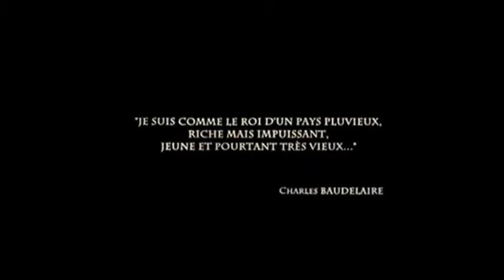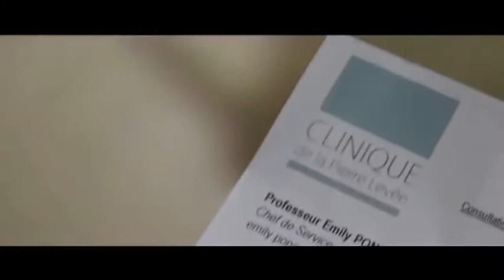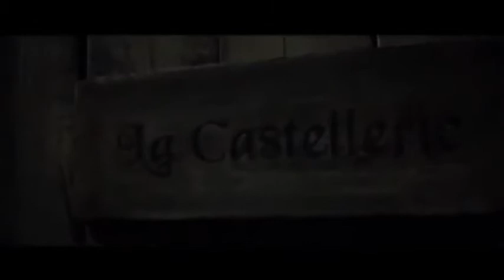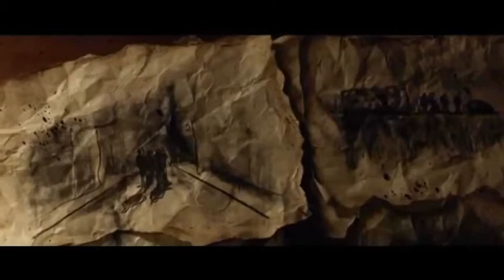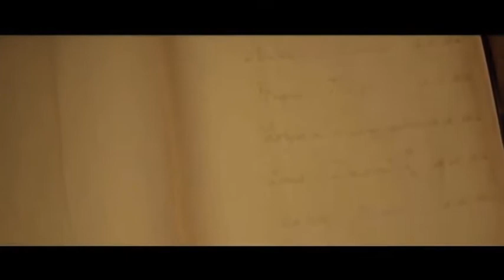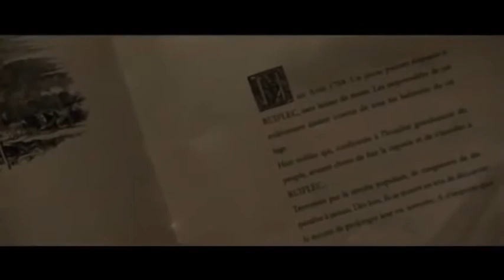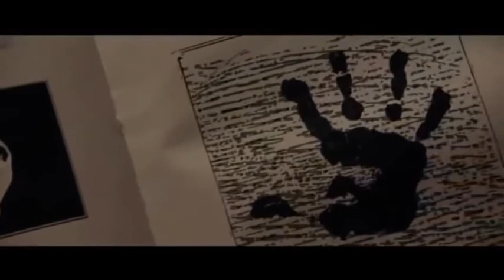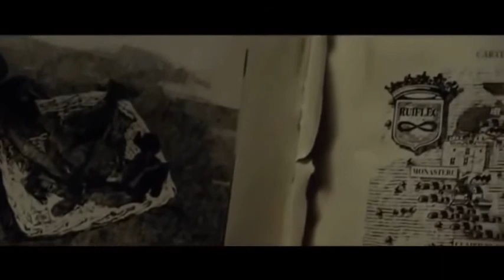Ruhlar Kasabası - Le Village Des Ombres Filmi - Türkçe Dublaj İzle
Le Village Des Ombres Filmi - Ruhlar Kasabası - Türkçe Dublaj İzle,
Filmin Konusu: Bir grup arkadaş haftasonu tatili için arabayla yola koyulurlar.
Ruiflac kasabası civarında arabaları bozulur ve yardım almak için
kasabaya giderler.Çok ıssız bir kasaba görünümü olmasına rağmen
hiç ummadıkları olaylar yaşarlar. İyi Seyirler Dileriz.
Orijinal İsmi: Le Village Des Ombres,
Tür: Fantastik,Gerilim,Gizem,Korku,
Yapımı: 2010 - Fransa,
Senarist: Pascal Jaubert,Fouad Benhammou,Lionel Olenga,
Yönetmen: Fouad Benhammou
Yapımcı: Laurent Bruneteau,Thomas Bruxelle ,Eric Brunswick,
Oyuncu Kadrosu: Christa Théret,Axel Kiener,Nicolas Marié,
Ariane Aggiage,Bárbara Goenaga,Cyrille Thouvenin,
Jonathan Cohen,Gérard Dessalles,Fabrice Josso,Richard Darbois,
Jochen Haegele,Ornella Boule,Pierre-marie,Rochefort-schneider,
Lucia Bruxelle,Marion Valeyre.
Ruhlar Kasabası Filmi Full izle,
Ruhlar Kasabası Full Türkçe Dublaj İzle,
Le Village Des Ombres Filmi 2010,
Le Village Des Ombres Filmi,
Le Village Des Ombres Filmi full izle,
2010 filmleri,
Fantastik Film'leri,
Gerilim Film'leri,
Gizem Film'leri,
Korku Film'leri,
Paradise Film,